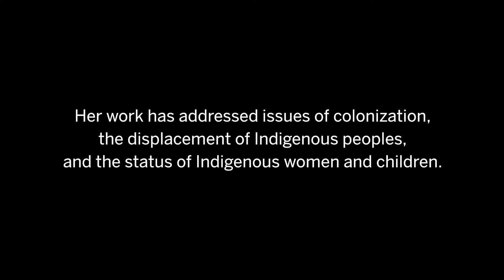Daphne Odjig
Born on Manitoulin Island’s Wikwemikong reserve, Daphne Odjig is one of Canada’s most celebrated Indigenous painters and printmakers.  Learn more about the life of this artist in this short video. Then come and see her work in the Canadian and Indigenous galleries.